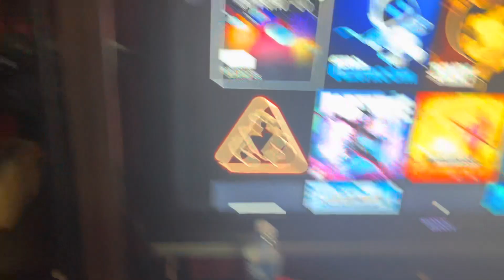My new Hello Neighbor for the PlayStation 5